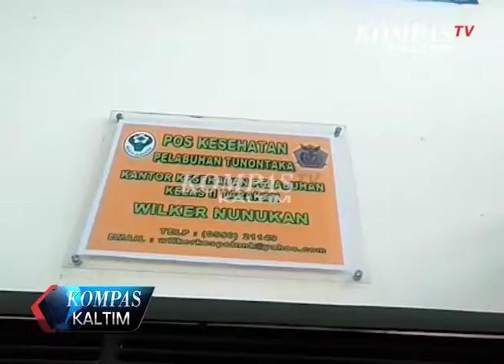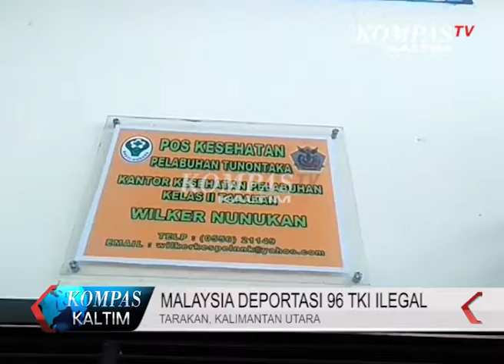Kompas Kaltim Episode 143 Segmen 1